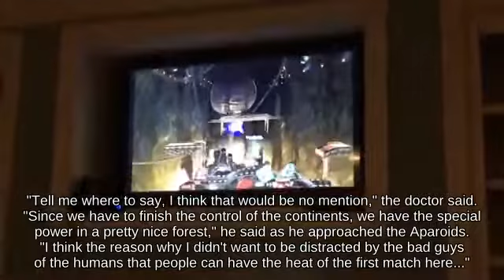Melee Vertical Recovery King Dedede with Zero Suit Samus fighting on New Pork City